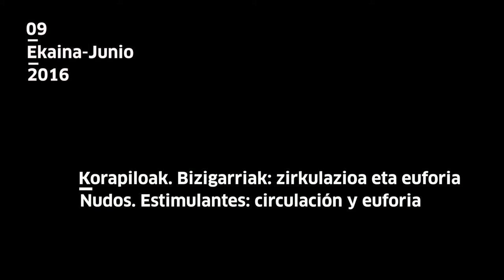Korapiloak | Nudos: Cristina Cámara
Cristina Cámara Madrilgo Museo Reina Sofía museoko ikus-entzunezkoen kontserbazio arduradunak bere hautaketaren zergatia azaldu zigun.

La responsable de conservación de audiovisuales del Museo Reina Sofía nos explica las razones de su selección.
tabakalera.eu/eu/korapiloak